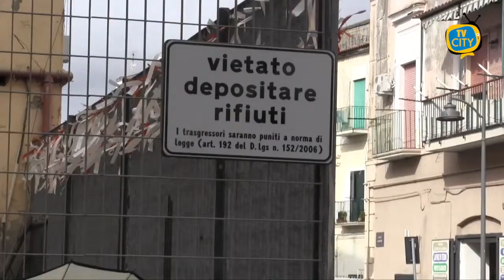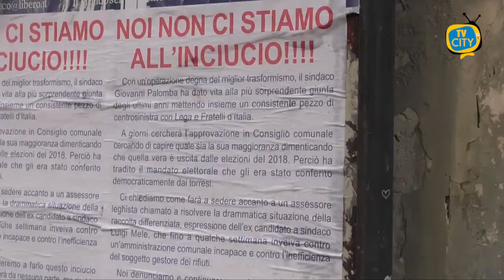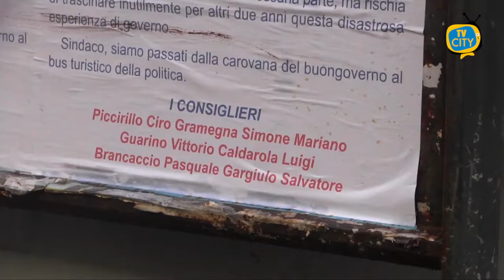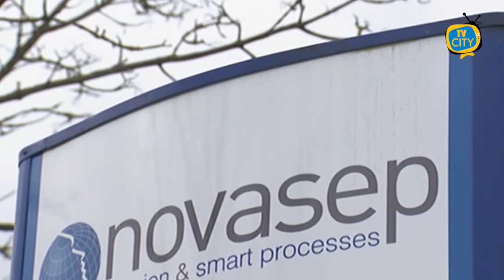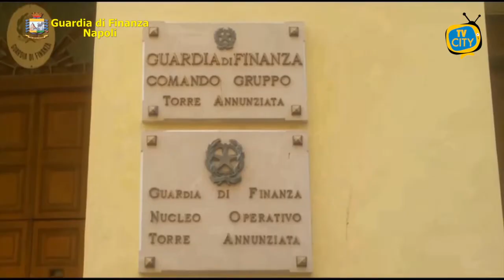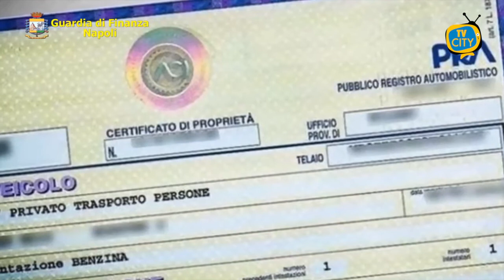TG dell' 11-02-2021: l'informazione quotidiana di TVCITY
In apertura ancora emergenza rifiuti a Torre del Greco. Le vie del centro deturpate da micro discariche ed ingombranti.

Ancora polemiche, invece, contro la nuova Giunta: tra le strade cittadine appaiono manifesti di protesta a firma di alcuni consiglieri.

Punto sull’emergenza Covid in Campania, dove si prospetta un aumento considerevole dei contagi nelle prossime settimane.

Caos anche per quanto riguarda i vaccini: sarà ritardata anche la somministrazione dei nuovi lotti di Astrazeneca acquistati dall’Italia.
In chiusura la cronaca con la Guardia di Finanza che ha sequestrato oltre 700 mila euro a tre imprenditori di Torre Annunziata, colpevoli di reati fiscali.